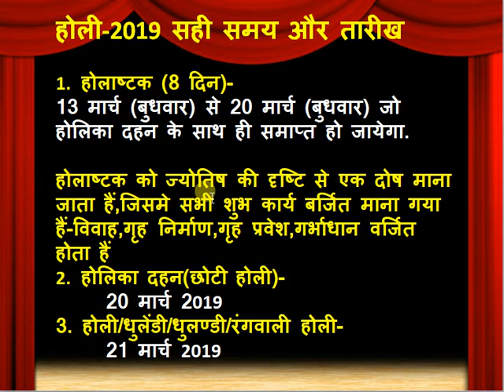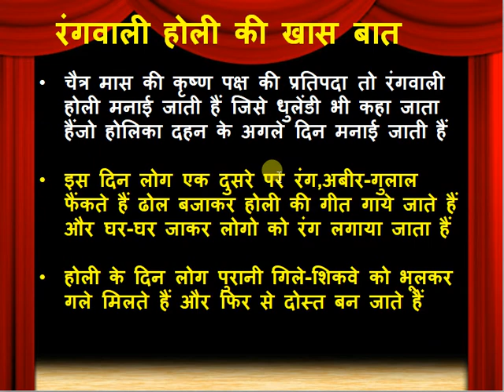होली कब और कैसे मनाये